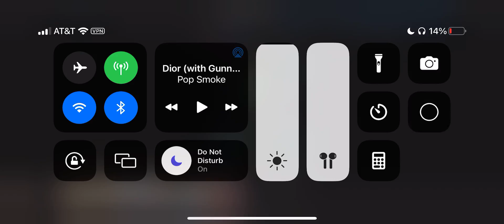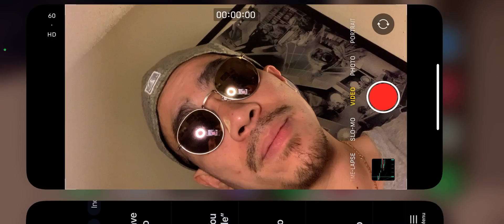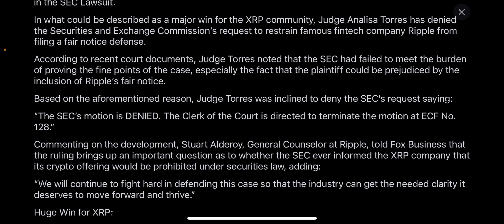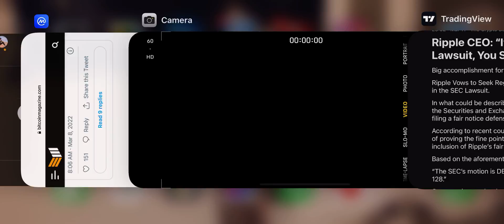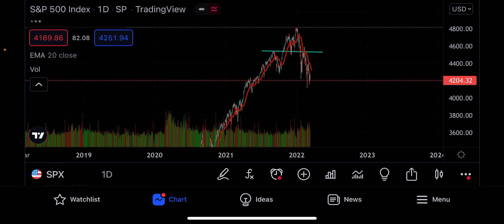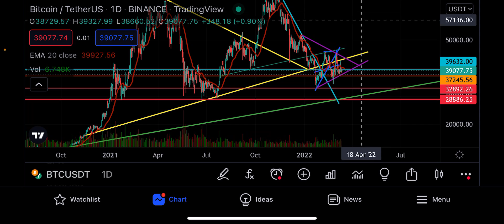BITCOIN PRICE PREDICTION THIS WEEKEND!!